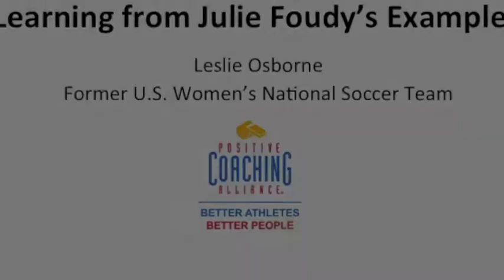Learning from Julie Foudy's Example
Former U.S. Women's National Soccer team member, Leslie Osborne, talks about how she learned from Julie Foudy's example both as a child and teammate.